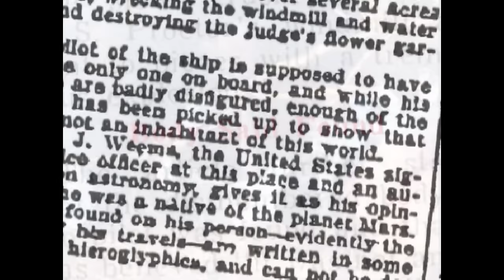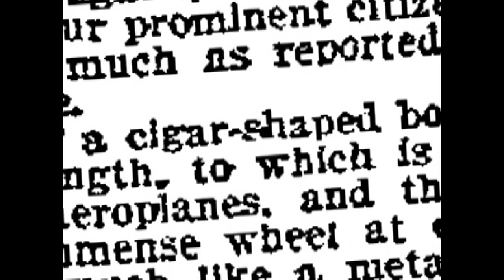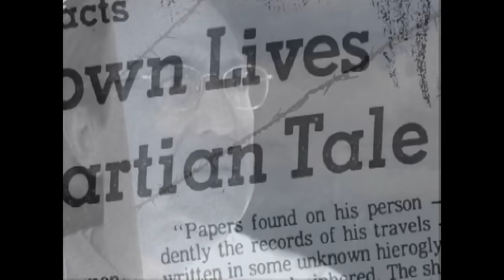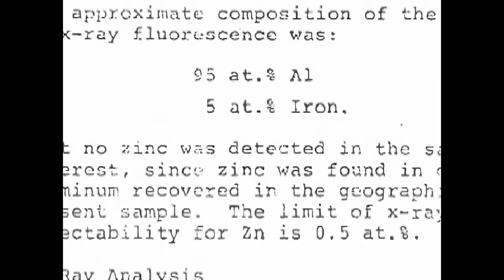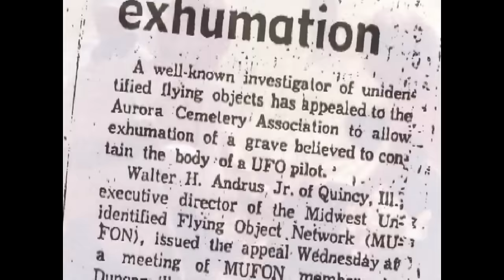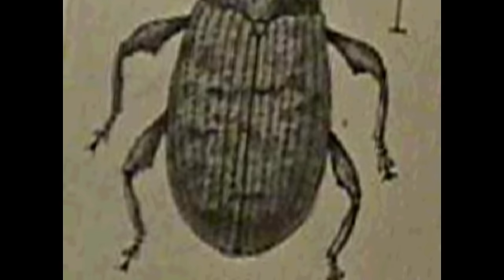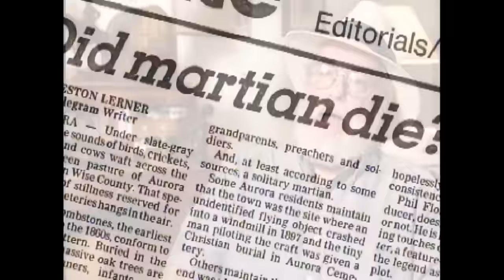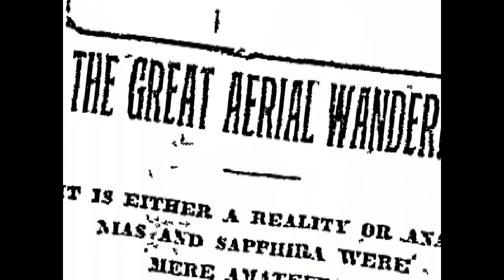UFO Files: Texas' Roswell (S2, E11) | Full Episode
In April 1897--50 years before the alleged UFO crash in Roswell, New Mexico--a mysterious airship crash rocked the small town of Aurora, Texas...or at least, that's how the legend goes! See more in Season 2, Episode 11, "Texas' Roswell."